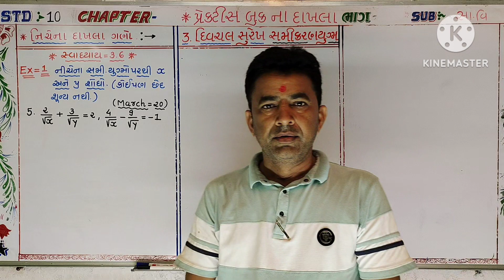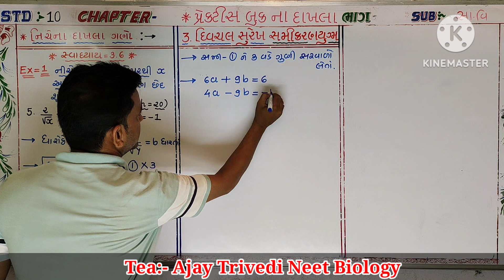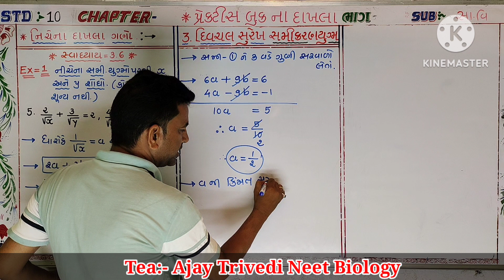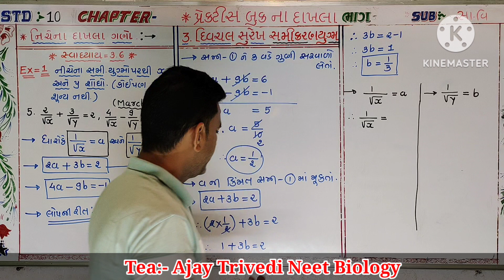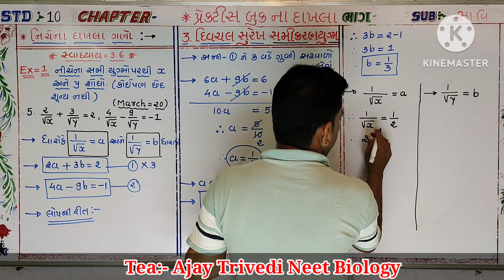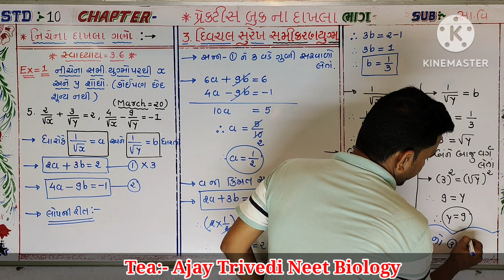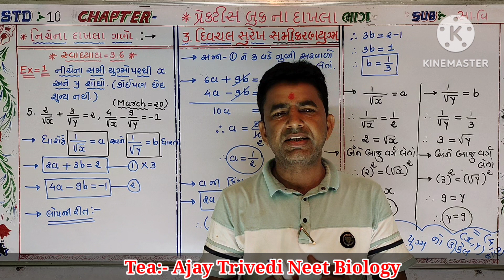July 9, 2023